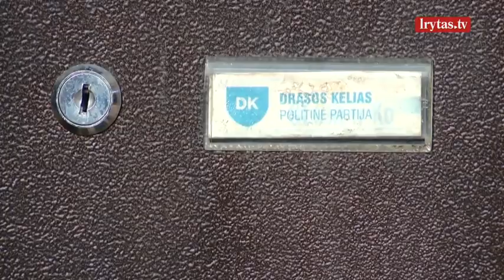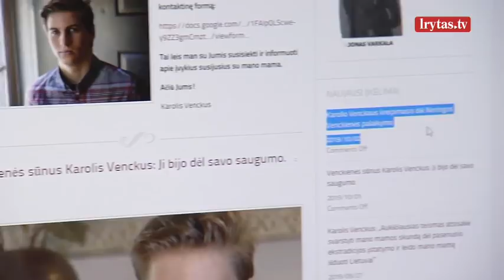Garsiausios bėglės belaukiant: kokias kortas atvers N. Venckienė ir kiek kainuos jos gynyba?